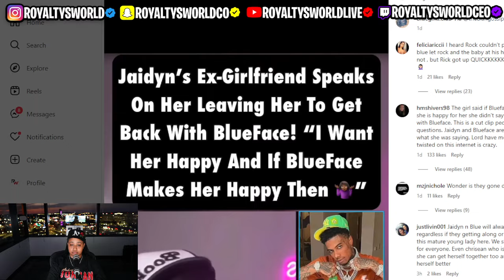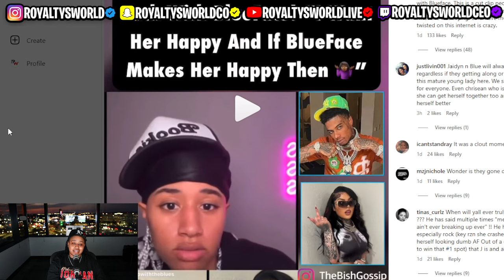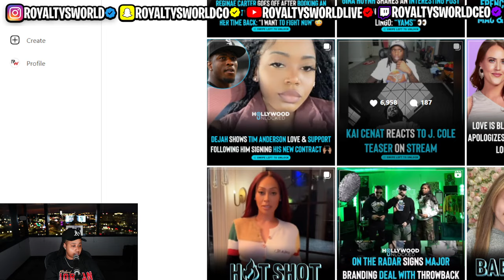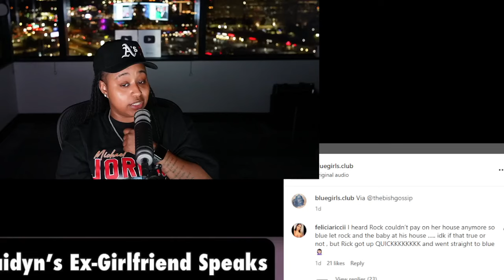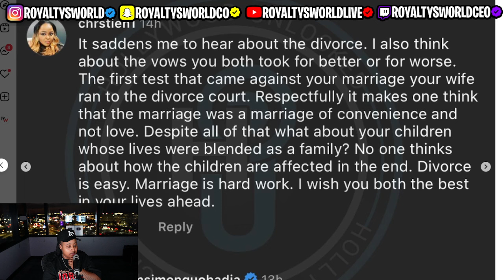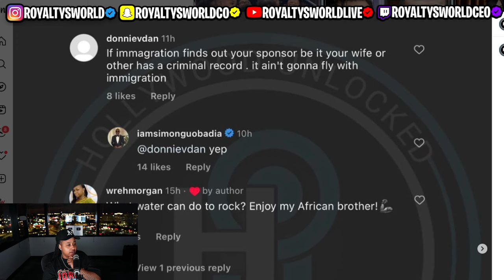Jaidyn BROKE up with Bookie for Blueface I can NOT make this UP 🤣